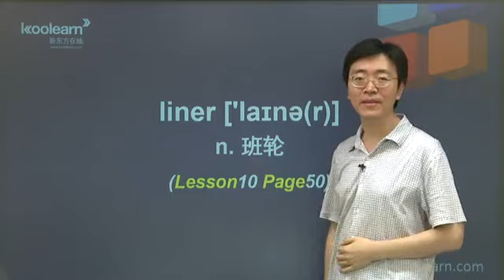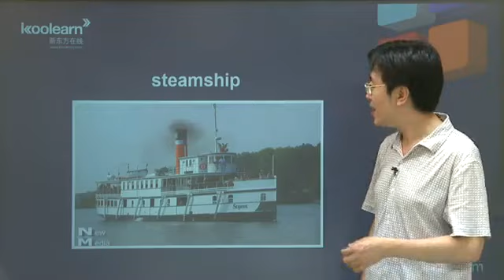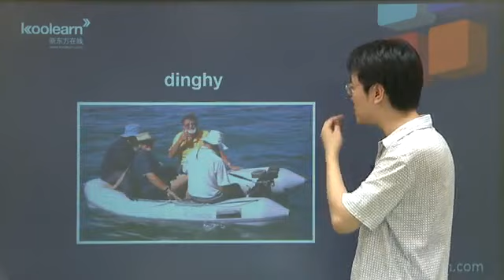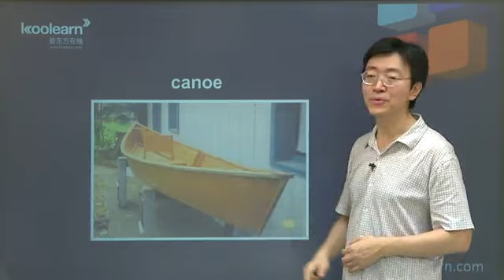2014 nec3 chbl zdc 40